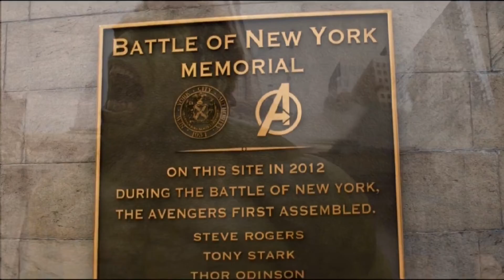𝐀𝐭𝐞𝐲 𝐡𝐨 𝐭𝐨𝐡 𝐛𝐚𝐚𝐫𝐢𝐬𝐡 𝐥𝐞𝐤𝐚𝐫 𝐚𝐚𝐧𝐚! 𝐅𝐭. 𝐀𝐯𝐞𝐧𝐠𝐞𝐫𝐬 || 𝐅𝐚𝐥𝐥𝐞𝐧 𝐛𝐮𝐭 𝐧𝐨𝐭 𝐟𝐨𝐫𝐠𝐨𝐭𝐭𝐞𝐧 || 𝐃𝐚𝐫𝐬𝐡𝐚𝐧 𝐑𝐚𝐯𝐚𝐥